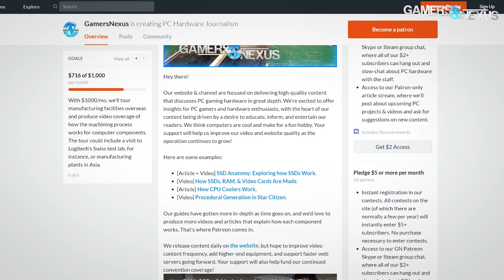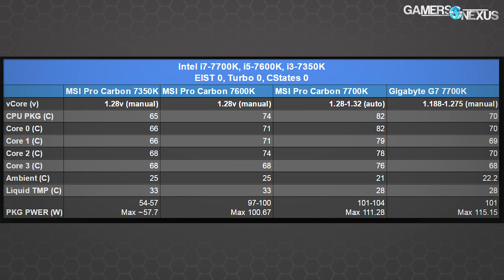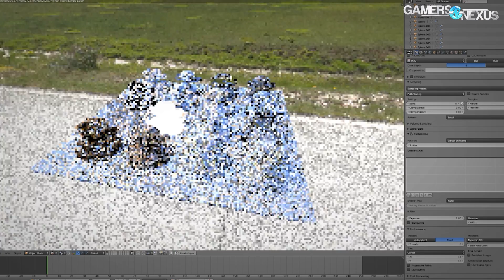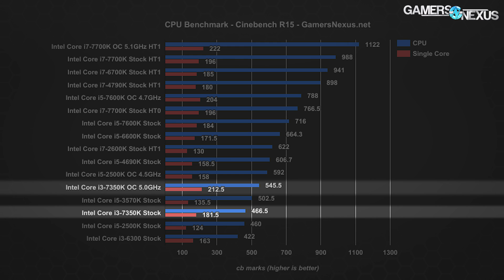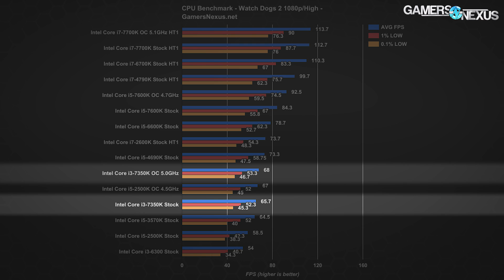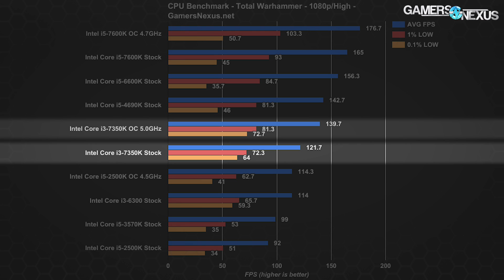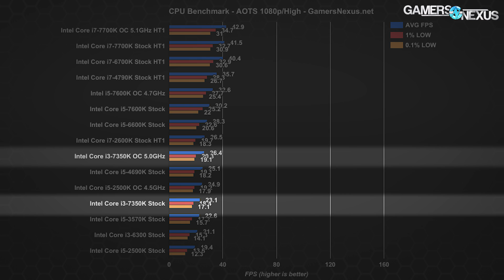Intel i3-7350K Review, Benchmarks, & 5.0GHz Overclock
Our review of the Intel i3-7350K overclocking CPU, featuring a simple 5.0GHz OC. Benchmarks include Watch Dogs 2, temperatures, Battlefield 1, Blender, and more. Testing vs. i7-7700K, i5-7600K, i3-6300, and more.

Host: Steve Burke
Testing: Patrick Lathan
Video: Andrew Coleman